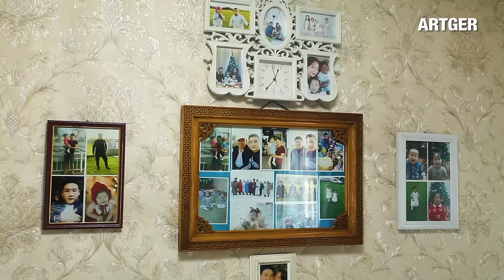How Mongolian Nomads Celebrate Lunar New Year, Tsagaan Sar! Full Documentary | Views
The Mongolian Lunar New Year, commonly known as Tsagaan Sar or literally White Moon is the first day of the year according to the Mongolian lunisolar calendar. The festival of the Lunar New Year is celebrated by the Mongols and some Turkic peoples. The holiday has shamanistic influences. Tsagaan Sar is one of the most important Mongolian holidays. Originally, it was celebrated in spring.

Producer and Director: Javkha Ara
Camera operators: Javkha Ara, Eba
Editors: Javkha Ara, Billy

ARTGER TRAVEL:
Artger tours are our customized Mongolia experience project designed specifically for novice or intermediate adventure travelers. Get a first-hand feel for nomad life with the knowledge that this team has a wealth of experience in dealing with international visitors. Your hands might get dirty, but they'll be safe! “Live like nomads, eat like Mongols!”